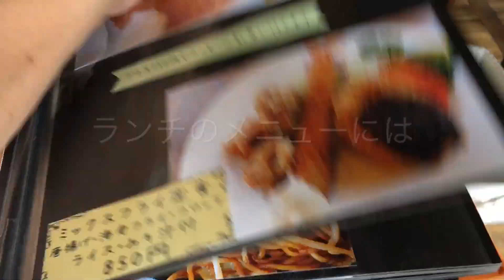喫茶・お食事 コーヒーハウス ウィンザー の オムライス と 鉄板ナポリタン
姫路広峰にある 喫茶・お食事 コーヒーハウス ウィンザー の オムライス サラダ付 (650円) と 鉄板ナポリタン (600円)。
こちらのお店は 神姫バス の系列経営店だそうです。
今回は 喫茶店飯 の王道を頼んでみたが、なんとこちらでは、加古川にある 淡路島咖喱 がここでも食べられるらしい！